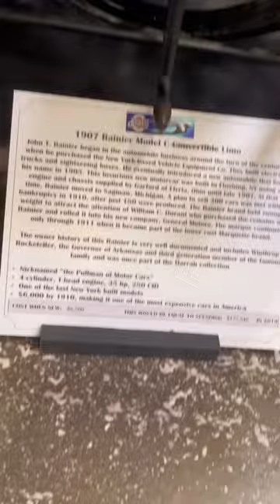1907 Rainier Model C Convertible limo 4-cylinder 35 hp Stahls Automotive Foundation New Baltimore